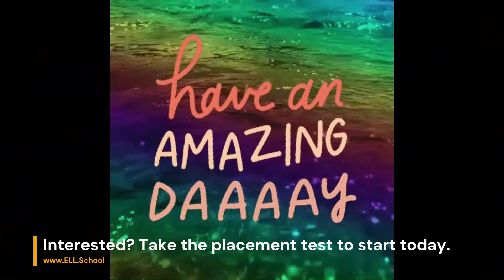ELL.School Intro Video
ELL.School presents modern online courses to learn to speak and practice English.